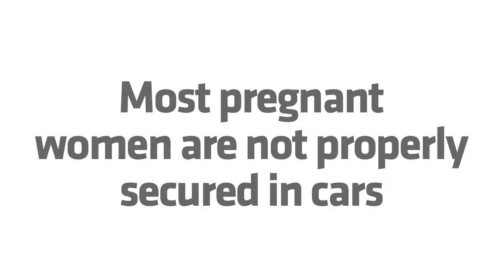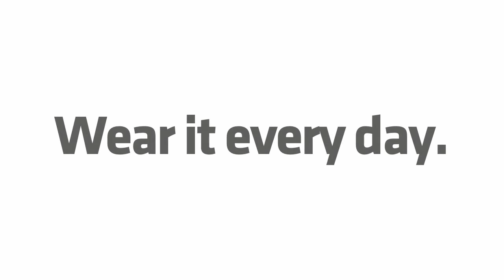Ceinture de sécurité grossesse iZi FIX de BESAFE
Utilisable tout au long de la grossesse avec la ceinture de sécurité auto

Une ceinture, deux vies !

EN RÉSUMÉ
Chez la femme enceinte le fœtus, placé très en avant, est alors soumis à des forces énormes. La ceinture de sécurité pour grossesse de BESAFE écarte la sangle abdominale de l’estomac et du fœtus.

DESCRIPTIF
Quand vous êtes enceinte, quelle est la meilleure façon de protéger vous et votre enfant à naître en cas d’accident ? Evidemment vous avez toujours besoin d’utiliser une ceinture de sécurité en voiture mais Pregnant iZi FIX vous protège ainsi que votre enfant plus efficacement du deuxième mois jusqu’à la fin de votre grossesse.
BESAFE Pregnant iZi FIX permet en effet de vous assurer que la ceinture abdominale du véhicule est bien positionnée, plus basse au niveau des hanches, de sorte que vous êtes toujours bien protégée tout en évitant que celle-ci n’appuie ni sur votre estomac ni sur votre enfant. Cela rend aussi l’usage de la ceinture plus confortable.
BESAFE Pregnant iZi FIX peut soit s’installer en s’accrochant aux ancrages ISOFIX des automobiles qui en sont équipés,  sièges arrières et parfois siège passager avant, soit se fixer à l’aide de la sangle, fournie avec le produit, aux sièges avant.
BESAFE Pregnant iZi a un design moderne et pratique. La boucle de passage de sangle utilisée pour fixer la ceinture est faite dans un matériau fin élastique qui a un effet ressort de sorte à se repositionner automatiquement et toujours bien à plat pour le trouver facilement ou ne pas être gêné pour s’asseoir quand il n’est pas utilisé.

CARACTÉRISTIQUES
Recommandée : dès que vous savez que vous êtes enceinte
Installation : ceinture 3 points/système ISOfix
INSTALLATION AVEC LA SANGLE
Pregnant iZi FIX peut être fixée aux sièges avant, en utilisant la sangle fournie. La boucle s’attache et se détache en un clic ce qui permet de déplacer Pregnant iZi Fix facilement d’un siège à un autre.
INSTALLATION AVEC L’ISOFIX
Pregnant iZi FIX est très facile à installer dans les véhicules équipés ISOFIX. Il suffit d’attacher les mousquetons aux ancrages de la banquette ISOFIX de la voiture et il est prêt à être utilisé.